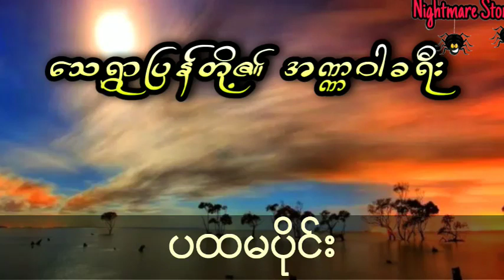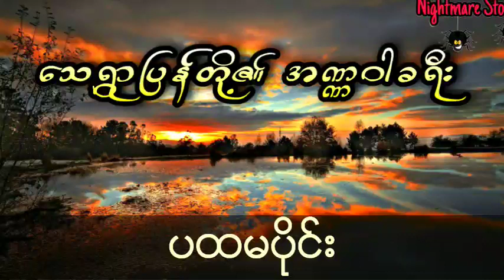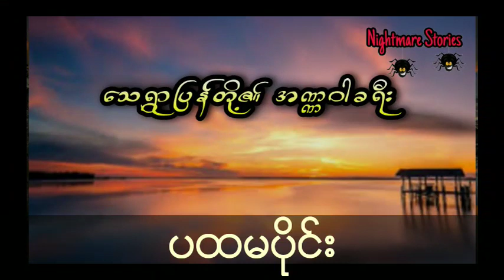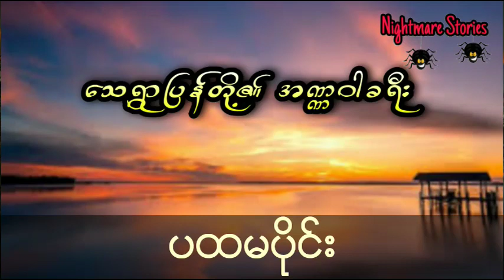ပင်လယ်မီးစုန်းတွေနဲ့တွေ့ပြီး အသက်ဘေးနဲ့ကြုံရသူများ (ပထမပိုင်း)